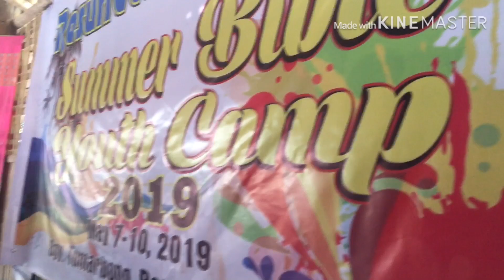Resurrection Parish | Tumarbong, Roxas, Palawan